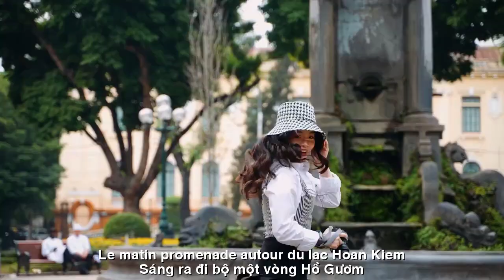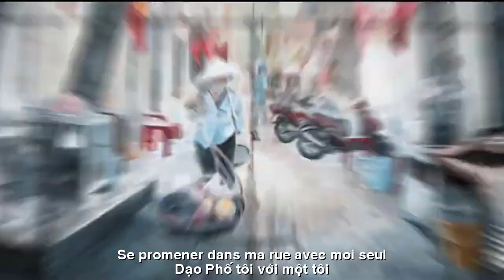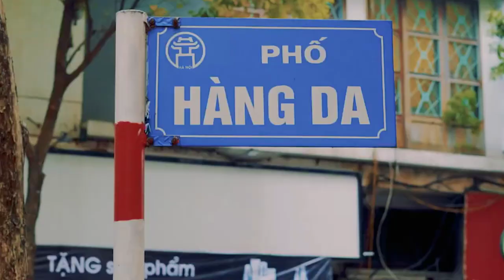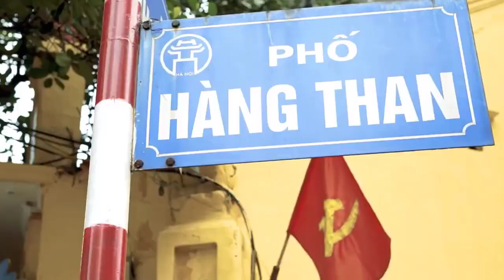[FULL HD]CỨ NGỠ LÀ MÙA THU||JE PENSAIS QUE C'ÉTAIT L'AUTOMNE||CA SỸ ZA HUY-HOÀNG ĐĂNG DU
TÁC PHẨM:CỨ NGỠ LÀ MÙA THU
JE PENSAIS QUE C'ÉTAIT L'AUTOMNE
THƠ:NHÀ BÁO HOÀNG ĐĂNG DU
SÁNG TÁC:NS QUANG DAU
TRÌNH BÀY:CA SỸ ZA HUY